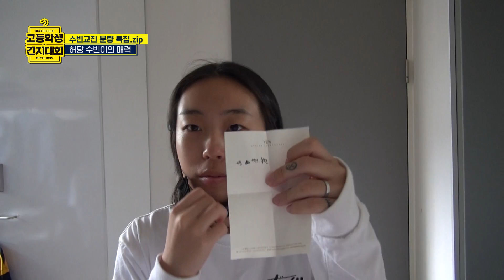(ENG CC) 분량 도저히 못 참겠네요｜고등학생 간지대회｜Daily Episode｜고간지(goganzi)｜금교진 윤수빈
자! 마음껏 보세요! 여러분😭
수빈이 수줍은 모먼트 너무 소중해...